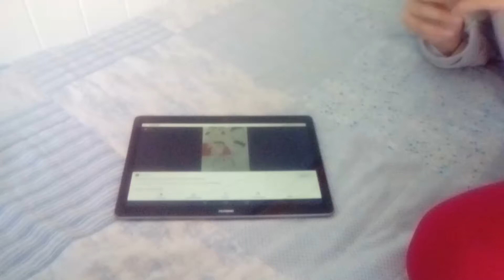Doraemon Logo Bloopers: Silly Faces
Cut! This time, Doraemon and his friends made a face blooper!
Are they making happy faces? No way! Then, what are they making? SILLY FACES!?
It was the Ugly Duckling's fault.
Next take!